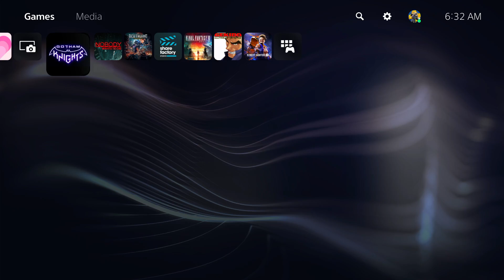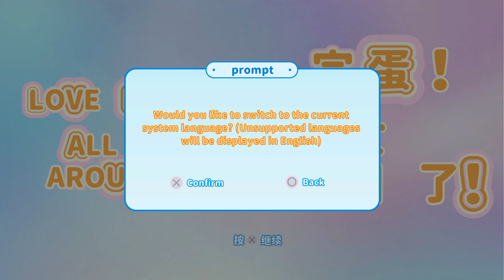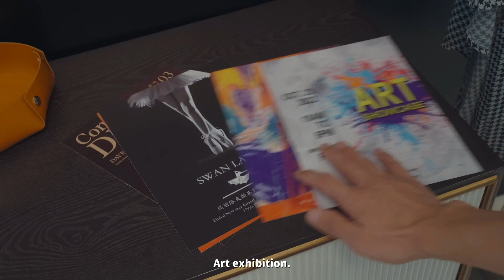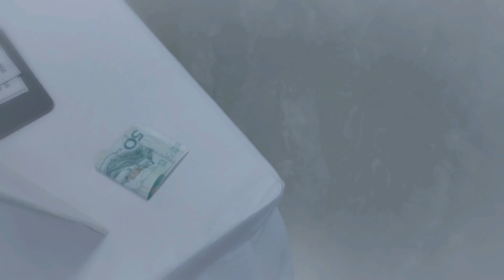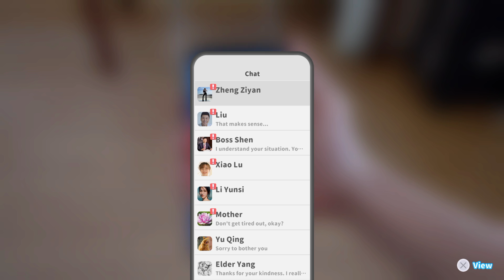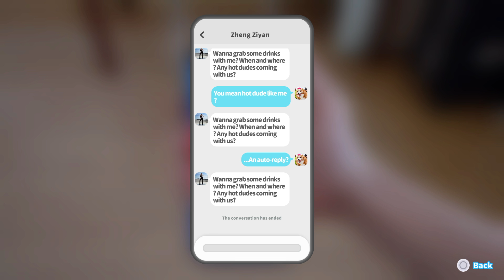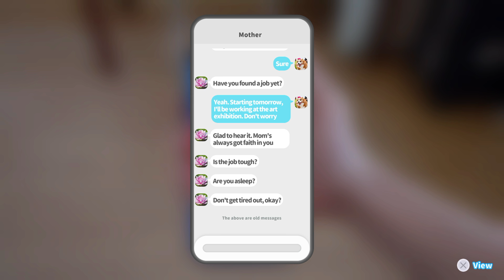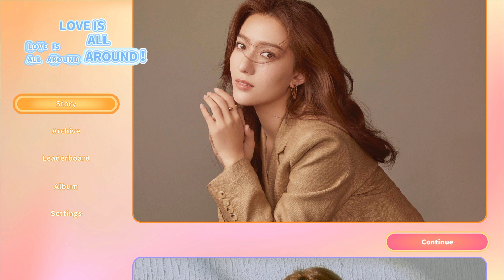Love is All Around Demo (Roleplaying as a Lucky Man)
This game is hilarious.